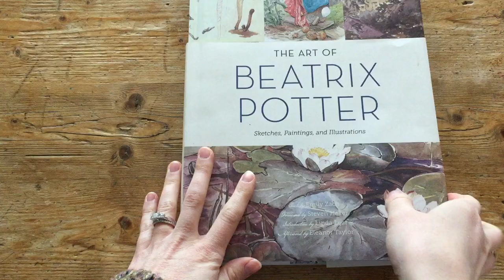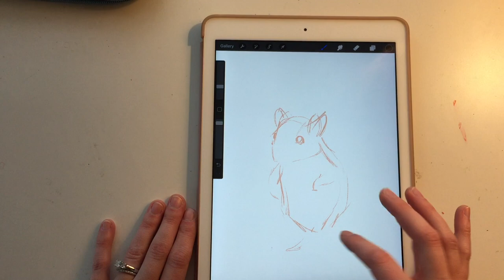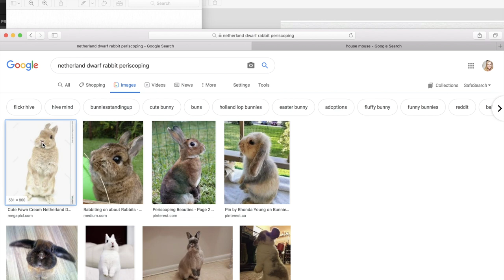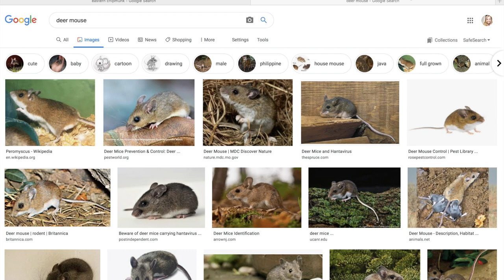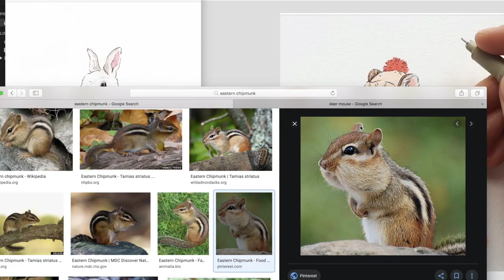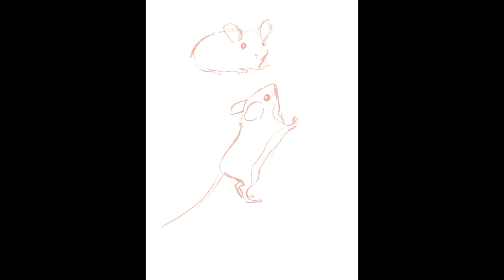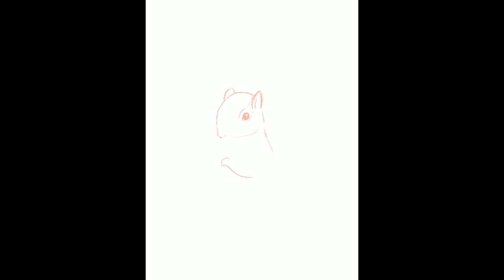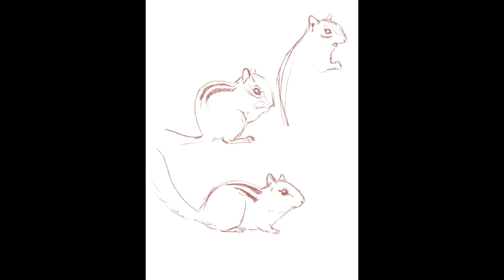Designing Animal Characters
My animal character design class and 2 months free on Skillshare

Sharing with you what I learned recently and my process behind making these illustrations :)

Change of plans, Professor Thistle is available as a limited edition print size 5x7" through my Patreon for the month of August 2020 (if there are extras, they will be at sammieclarkart.com)

Beatrix Potter book